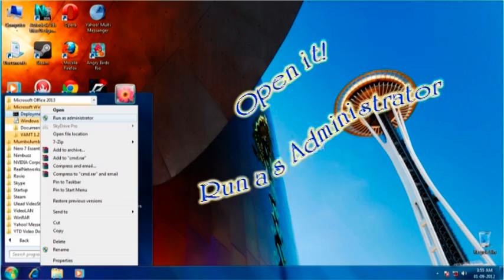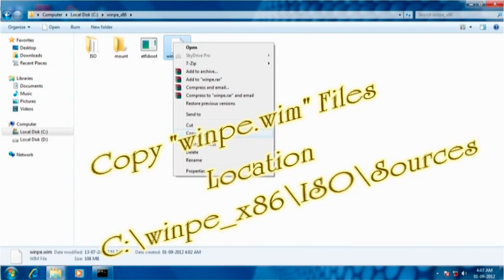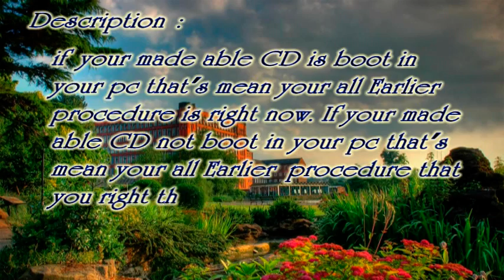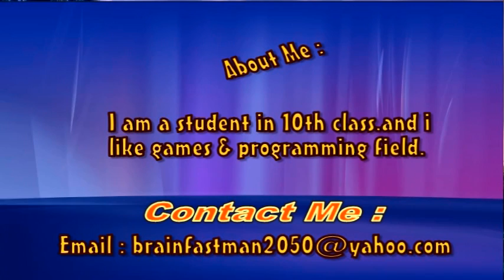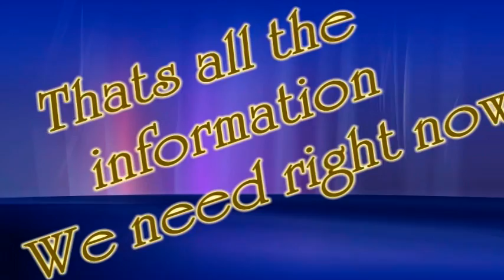How To Create Image Of The Computer